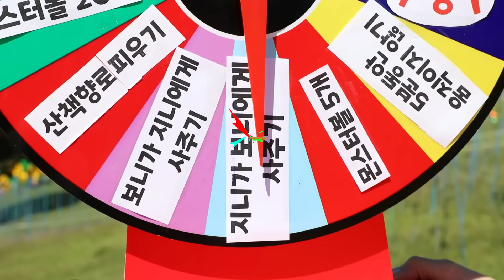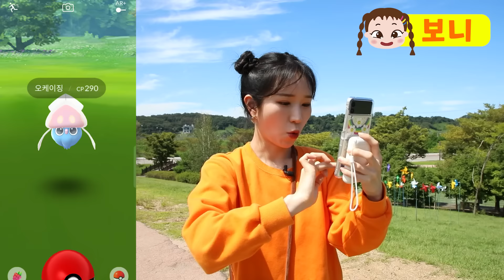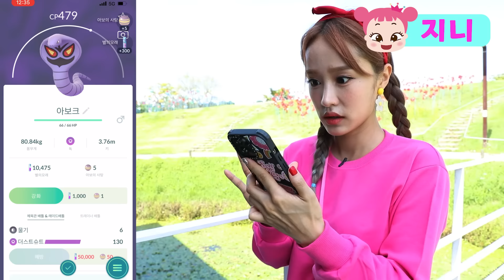[지니vs보니] 포켓몬고로 대결해요! 여기서 이 포켓몬이 나온다구!?